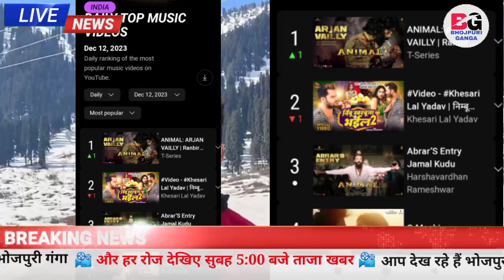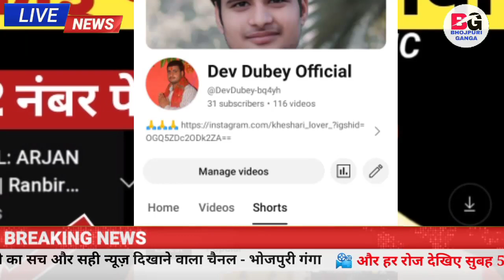देखिये खेसारी लाल रैंक -2 Number Ranking | Top Music Video | Khesari Lal Yadav | Nimbu Kharbuja 2